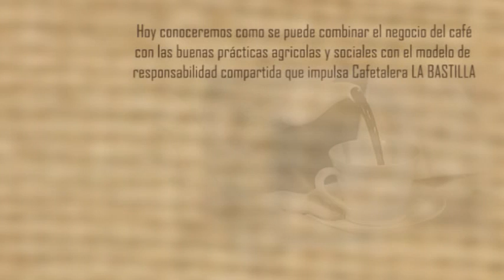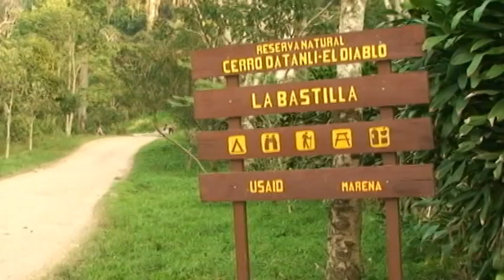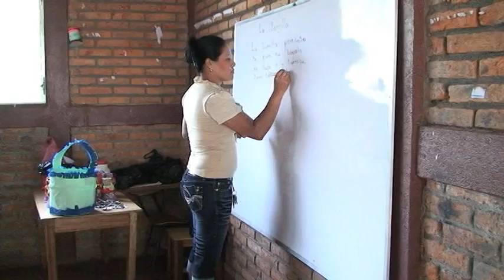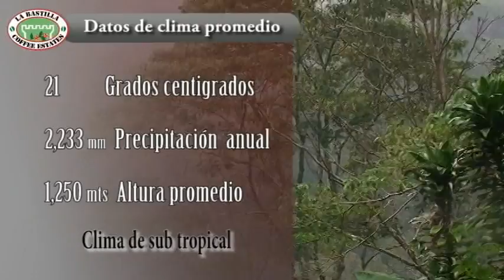DOCUMENTAL"UN AÑO EN LA BASTILLA" GANADOR PREMIOS FUCINE -1RA PARTE DE 2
Un recorrido por la producción de café sostenible de alta calidad en conjunto con el proyecto educativo donde jóvenes becados por La Bastilla ponen en práctica sus conocimientos e impulsan el Ecolodge La Bastilla